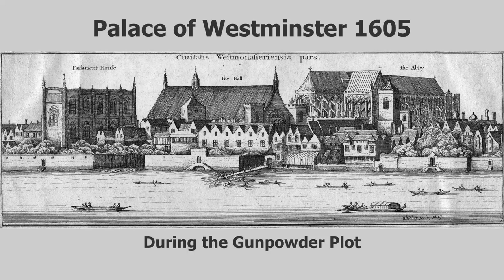How to photograph fireworks | No frills tips for beginners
In this exciting video, join me as I embark on a mesmerizing journey capturing the vibrant bursts of fireworks overlooking the iconic Lincoln City Football Club. Armed with my trusty Canon 400D and the powerhouse Olympus OM-D E-M1 Mark II, I'll be sharing my experience and tips for capturing stunning fireworks moments.

🎇 Dive into the world of fireworks photography as I unleash the potential of both Canon and Micro Four Thirds cameras. From the classic charm of the Canon 400D to the cutting-edge features of the Olympus OM-D E-M1 Mark II, we'll explore the unique capabilities each brings to the table.

💡 Worried about nailing those tricky shots? Fret not! I'll be dishing out some easy-to-follow tips that will elevate your fireworks photography game. Whether you're a Canon aficionado or a Micro Four Thirds maven, this video is packed with insights to make your shots pop.

📌 Keywords galore! From fireworks extravaganza to photography wizardry, and the art of using Canon and Micro Four Thirds cameras, this video is your one-stop-shop for all things dazzling and camera-related.